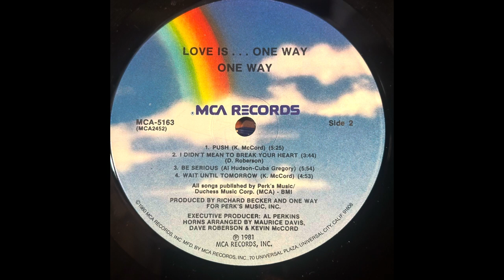One Way. Push